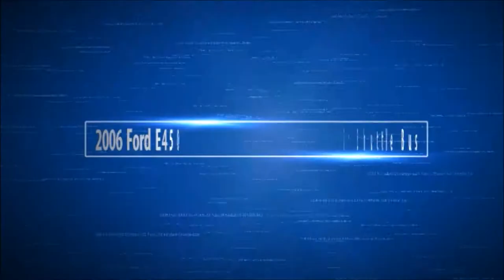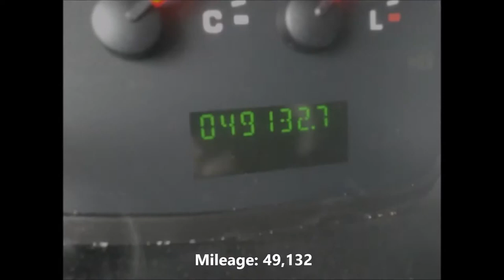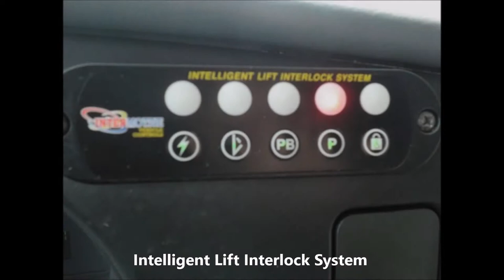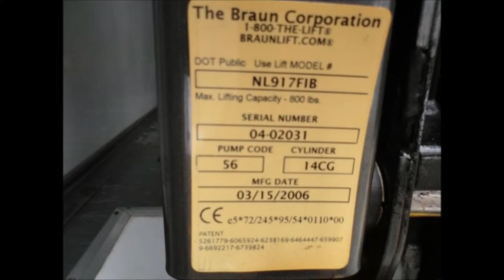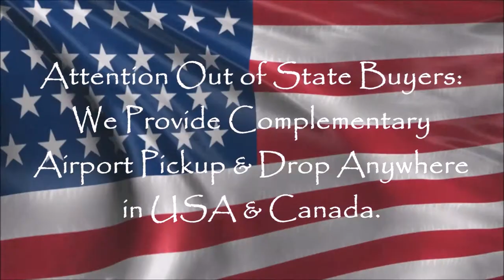Used Buses For Sale | 2006 Ford E450 Startrans 20 Pass Wheelchair Shuttle Bus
For Seniors Adults Church Seniors & ParaTransit
VIN #: 1FDXE45S26DA04355
Stock #: A4620
Condition:Used Clear Title
Engine:6.8L V10 Triton Gas
Transmission:Automatic w/ OD
Mileage:49,132
Exterior Color:White
Vehicle Overview
Call Charlie at for additional information about this van or the listing of the 35 additional buses and vans in our inventory.

2006 FORD E-450 20 PASSENGER WHEELCHAIR SHUTTLE BUS

EXTREMELY LOW MILEAGE TRITON 6.8L V-10  ENGINE & AUTOMATIC TRANSMISSION WITH OVERDRIVE.
EXCELLENT CONDITION FULLY DETAILED SHUTTLE BUS WITH SEATING FOR 20 PASSENGERS & 2 WHEELCHAIRS.

 IDEAL FOR ADULT TRANSPORTATION, HANDICAPPED TRANSPORT, RETIREMENT HOMES, ADULT DAYCARE, CHURCH, SHUTTLE BUSINESS, SCHOOL OR CAMP USE.

A church bus has been an extremely popular mode of transport that is used by the churches in the country in order to develop the ministries. Church buses are used to serve the parish communities and serve the needs for transportation of the members. These are generally used for outreach services, transporting people to camping sites and also transporting people to and from the church services and masses. Church buses can be of various models or makes. There is no fixed norm as to what size a church size is supposed to be. On a general basis these buses can accommodate up to fifteen passengers.

Of late, most church groups prefer investing in church buses for their use. There are good reasons why this is gaining popularity. The foremost reason is that the prices of these used buses are pretty low. Instead of hiring tour coaches for church needs, buying a used church bus is a far prudent option. Before investing in a used church bus, one should be prepared to handle its shortcomings. The buses do not have highly luxurious features and also fall short of the standards of a tour coach. The seat covers also are not exactly high quality. There is very less space for keeping luggage as well.

However, a little bit of modification can compensate for these shortcomings. The advantages of buying a used church bus are quite a few, other than the price aspect. The vehicles are already made to fulfill the requirements of the transportation to churches. While striking a deal with a church bus seller, examine the condition of the bus. Sometimes, there is a risk of a deal which is not exactly worth the money. Thoroughly check the condition of the bus. It is safe to calculate how much money is expected to go into maintenance and modification costs. Weigh all the options before buying a used church bus.

Before choosing a perfect church bus seller, there has to be serious consideration on many issues. The foremost of these should be researching into the reputation of the Bus Company or seller. The churches nearby must be referred to as well. Only a very experienced seller can adjudge and provide for the needs of a particular church's transportation. Only a company which actually understands the requirements of a church bus is eligible to be banked on and zeroed on as perfect.

A leading name in providing church buses for sale is the branch of the Midwest Transit Equipment. This company has been in business for more than three decades now. It is seriously committed to provide church buses to all groups of churches and all other church linked centers like community centers and schools. The church buses that this company provides are completely safe, affordable and above all, comfortable. The company operates an active website too whereby interested parties may browse through all kinds of bus models on offer. The prices are reasonable and there are attractive options for lease and finance of these vehicles.

to know more about Church Bus.